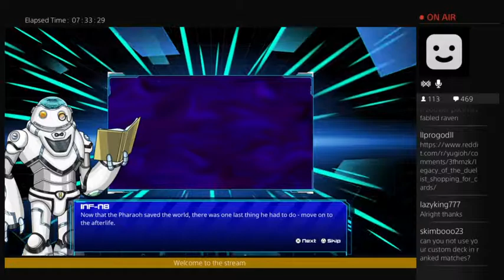Yugioh legacy of the duelest playthrough :) (Part 24)